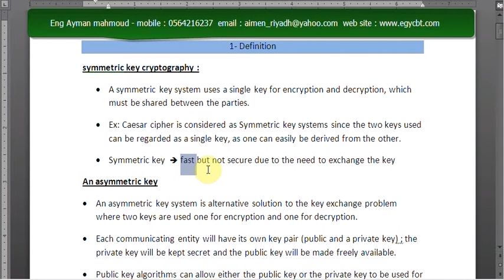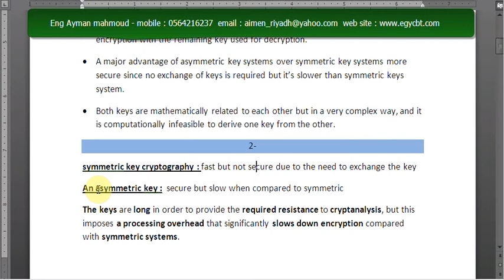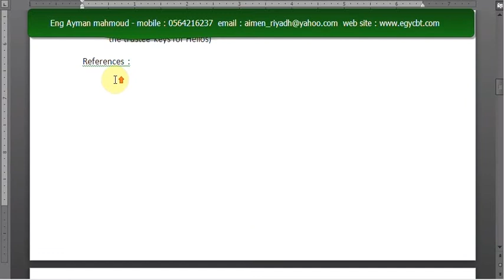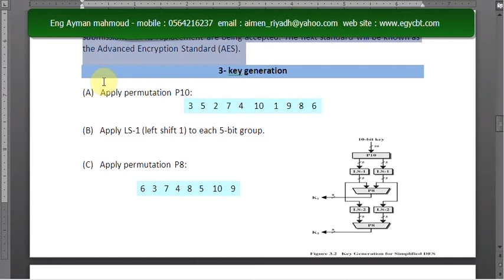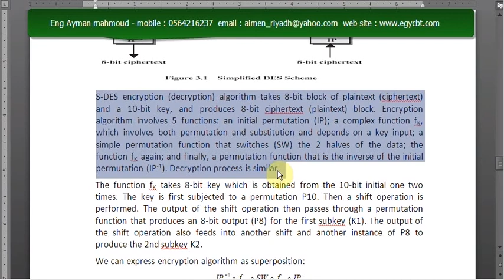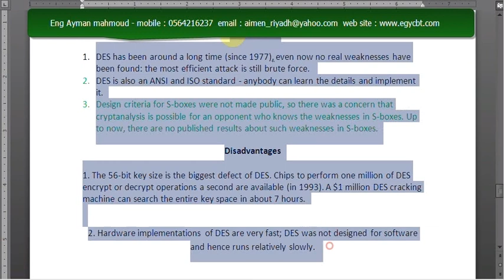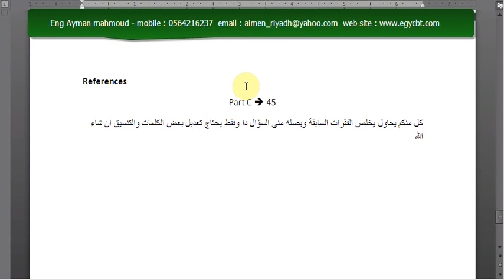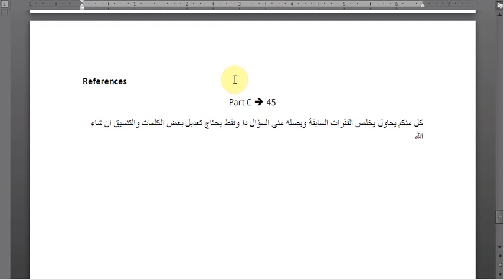sample TMA - T215B course BY eng Ayman mahmoud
السلام عليكم
عينة من حل واجب ال215 البارت التانى لطلبة الجامعه العربية المفتوحة
تحياتى